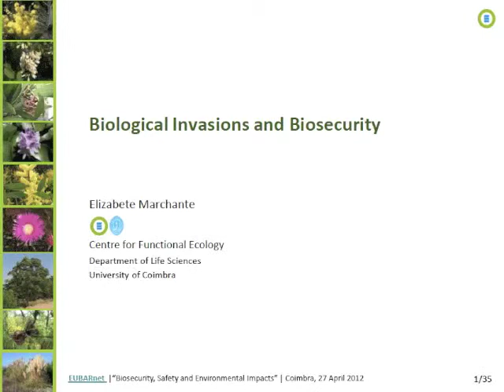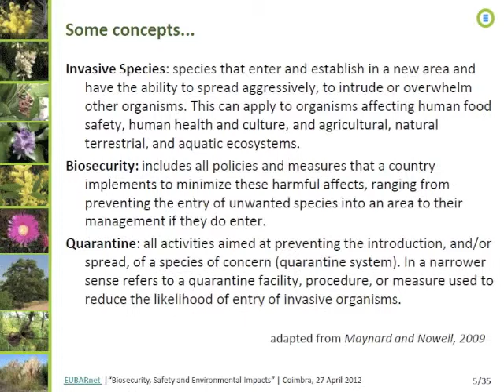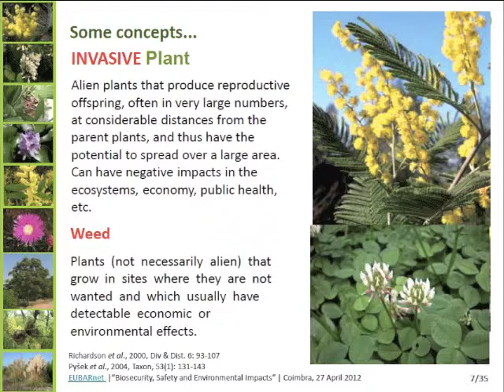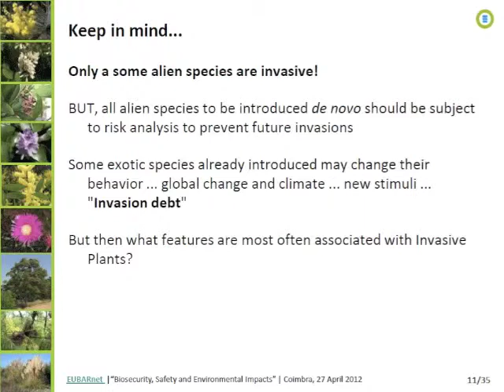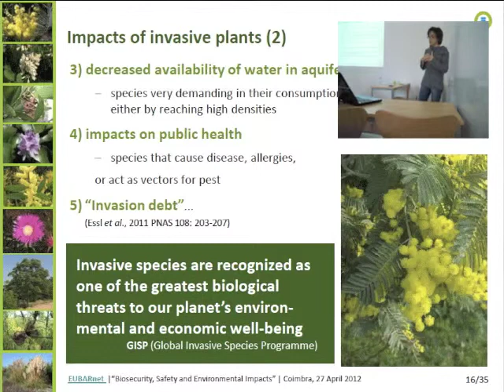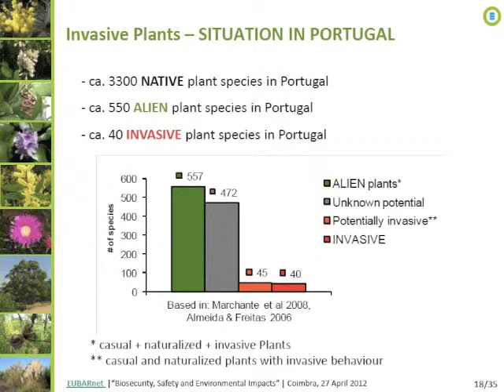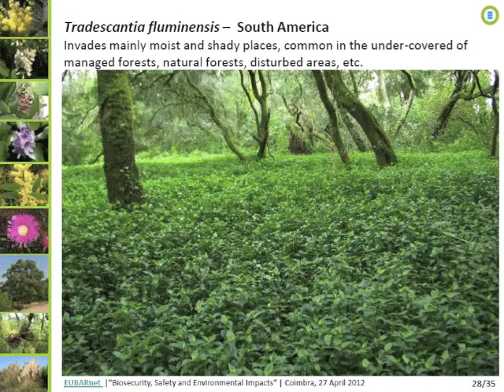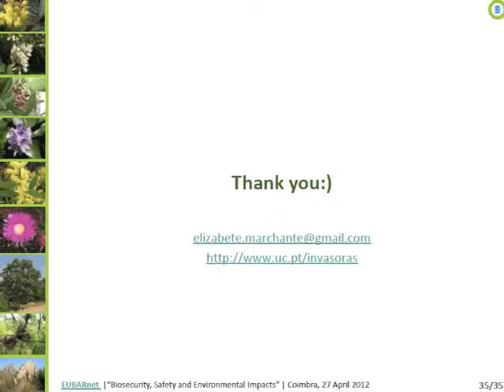EUBARnet Coimbra Marchante.mov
Elizabete Marchante (Centre de Ecologia Functional of the University of Coimbra) presents on "Biological Invasions and Biosecurity" at the EUBARnet seminar at the University of Coimbra, Portugal, on 27 April 2012.